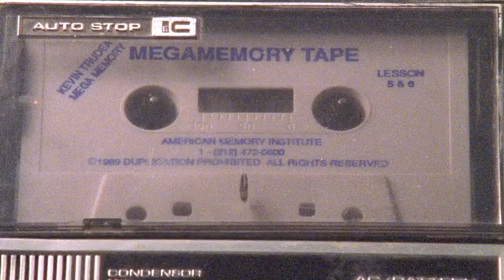Jess + Moss - Trailer [HQ]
Genre - Drama
Cast -  Sarah Hagan , Haley Strode , Austin Vickers
Director - Clay Jetar

Plot :
A series of vignettes involving memories of companionship and sexual awakening shared by two second cousins.